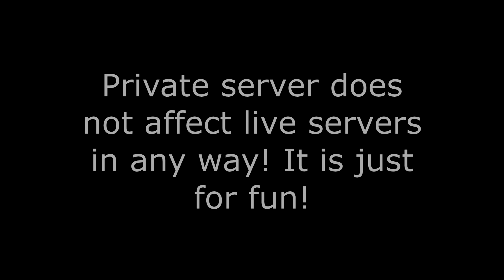GETTING CHASED BY 2 LEGIONS - Dead By Daylight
I thought it would be cool to see what it's like to get chased by 2 legions so we tried looping Frank and Julie! Let's hit 30K! Special thanks to arweenie and adam for helping with this video!

F.A.Q. :
*Are mods patched on live servers still? - Yes this means you can't use mods on live build but you can still use mods on private server. This does not affect live servers. Private server does not mean custom game in live servers. It is NOT in any way harmful to live servers. This way I can respect BHVR's decision and not use cosmetic mods in live servers.
* Are custom perk icons bannable? - As far as I know, no one has been banned for using them in live servers. I know people who are dbd partners and twitch shirt users who have them.
* Can I join private servers? Yes just join the MBD discord.

DBD
Dead By Daylight Sadako rising
jbug

Funny survivor moments in Dead by Daylight of trolling killers while looping killers and flashlight blinding killers to escape. And using the best Survivor perks and a flashlight. Looping and Juking killers